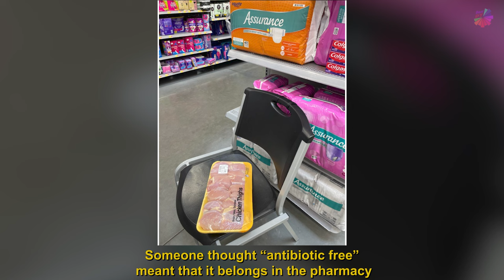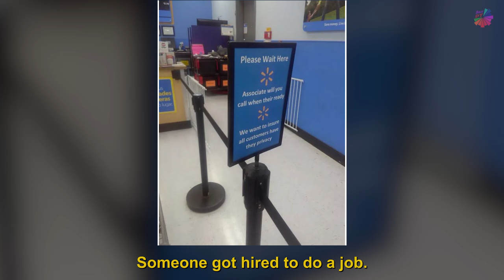The Absolute WEIRDEST People Of WALMART (Part 2)